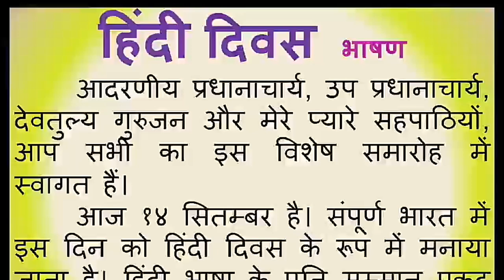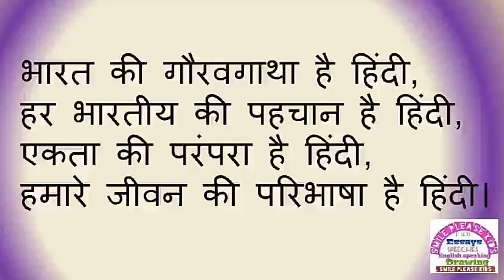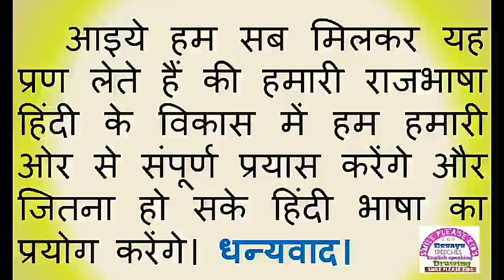Hindi Diwas par bhashan - Higher Secondary Students, speech on Hindi diwas in Hindi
Hindi Diwas par bhashan